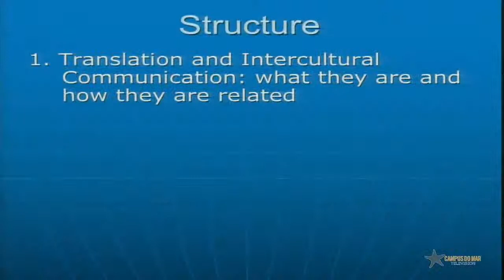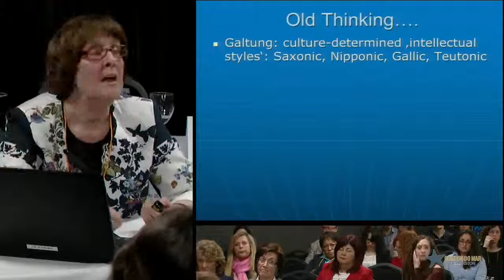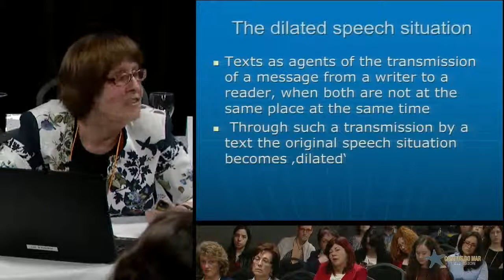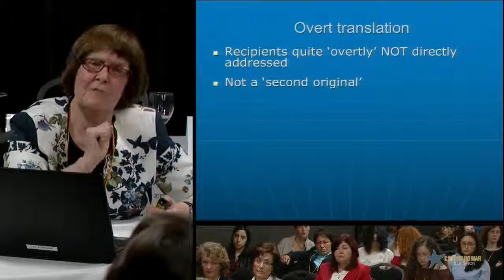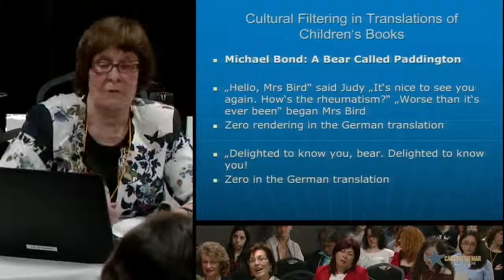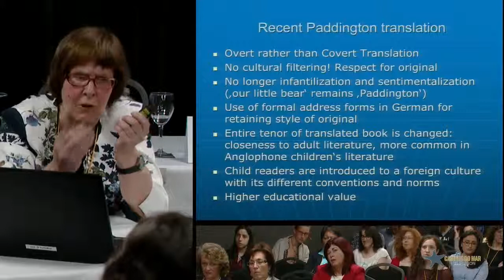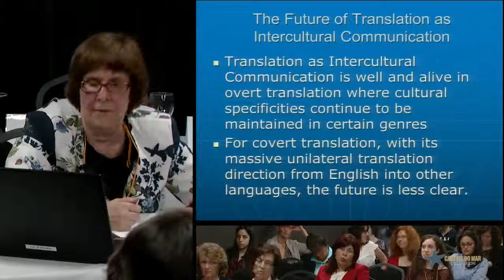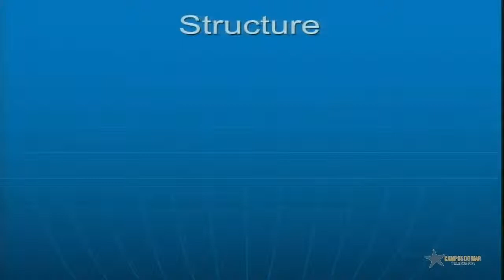Translation as Intercultural Communication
X International Congress of the National Association for Research in Childrens Literature - Translation as Intercultural Communication Video available at:

In this address delivered on International Translation Day 2017, Dr. co Fiola, Chair of French and Spanish at Ryerson University, spoke to the theme of Translation as Intercultural Communicatio.

Understanding underlying factors that can influence the cross cultural communication and interpretation process in educational and medical settings. Series: MIND Institute Lecture Series on.